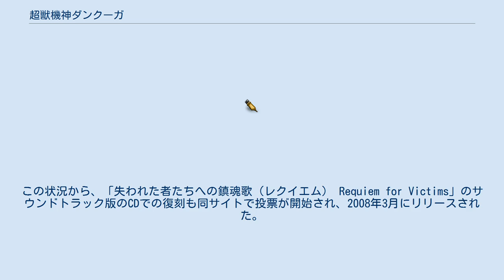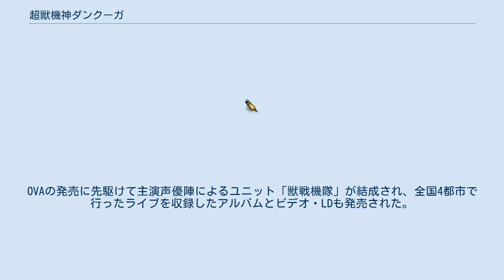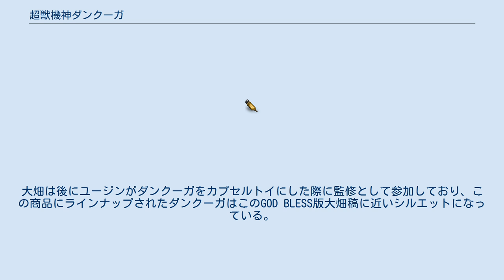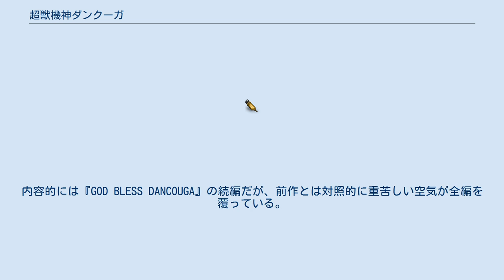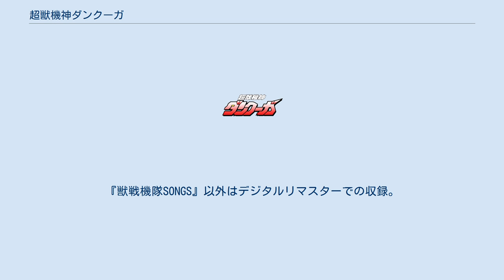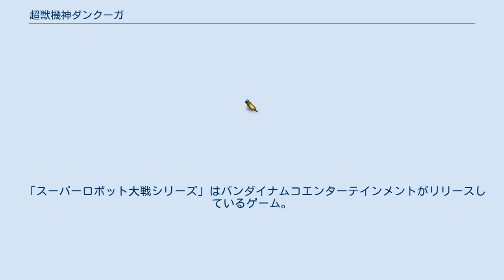超獣機神ダンクーガ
『超獣機神ダンクーガ』（ちょうじゅうきしんダンクーガ）は、葦プロダクションが製作し、1985年4月5日から1985年12月27日まで、TBS系列（ただし、一部系列局を除く）で全38話が放送されたロボットアニメ。
放送開始当初は全52話（4クール）を予定していたが、アメリカでの超合金ブームに乗って超合金の在庫を全て輸出した結果、売り物がなくなったため3クールで打ち切りとなった。
以後はOVAでTVシリーズから続く物語が描かれた。
その後もスピンオフコミック・続編アニメ作品が各1作ずつ制作されたほか、本作に登場するロボット群とキャラクターおよびストーリーセンテンスがテレビゲーム「スーパーロボット大戦シリーズ」の数作品に導入されている（詳細は本項「スーパーロボット大戦シリーズにおける扱い」を参照）。
 ロボットアニメというジャンルが『機動戦士ガンダム』を発端とするリアルロボットに席巻され、そのリアルロボットものの潮流も「一息ついた」時代の作品である。
最新鋭兵器を駆使する特殊部隊という獣戦機隊の設定や侵略者に対して民間人がレジスタンス活動を繰り広げるといった面ではリアルロボット系作品の作風を意識しつつも、敵が有機的で不気味な兵器を擁する宇宙（異次元）からの侵略者という点等ではリアルロボット以前のスーパーロボット系作品で見られた、「ロボットアニメのお約束」的要素も取り入れられている。
 シリーズ構成兼メイン脚本家の藤川桂介は、代表作『六神合体ゴッドマーズ』でも見せた「過酷な戦いの中で展開される愛憎劇」を本作においても基本コンセプトに据えた。
その主軸を主人公の忍ではなくヒロイン・沙羅とし、恋仲だったシャピロが野心ゆえに敵の軍門に下り自分の故郷たる地球や恋人だった沙羅を窮地に陥れるというシチュエーションが本作のドラマに他の作品には無いアクセントを付ける事となる。
また、獣戦機隊の4人をストーリー上ほぼ同格の位置付けで描くことで、彼等の青春物語を軸に据えた「群像劇」としての側面が強調された点も、ロボットアニメの描写としては斬新な形であった。
更には主人公たちの精神的な成長や戦局の熾烈化に合わせて搭乗する獣戦機の新たなる機能が発現する＝モードチェンジが行えるようになるという設定も、序盤においては回を負う毎に新しいメカアクション描写が展開されるという見せ方に繋がり、こちらも物語を盛り上げる事に貢献した。
しかし、子供や老人までもが無惨に死んでいく、無慈悲な侵略者との戦争という殺伐とした舞台設定に加えて、沙羅のシャピロに対する「愛しているが故に憎む」という感情は商業展開上のメインターゲットたる低年齢層の男子には理解し難いものだった。
そしてロボットアニメでありながら主人公側の人型ロボットが登場するのは第11話で、タイトルにもなっている主役メカ・ダンクーガの初登場に至っては第2クール以後の第16話と非常に遅いなど、ドラマを重視し過ぎた展開も低年齢層の男子の視聴者には受け入れられなかったばかりか不評と顰蹙を買う結果に終わった。
 キャラクターデザインは、芦田豊雄率いるスタジオ・ライブの若手アニメーターの中で頭角を現しつつあった数名が「いんどり小屋」のユニット名でデザインを行った。
具体的なデザイナー名とその担当キャラはスタッフの項を参照の事。
主人公4人のキャラデザインには、この時期に流行し出したおしゃれブームの潮流が反映され、アイキャッチに登場する際の4人のファッションや、本編でのプライベートシーンでの彼等の服装はあたかも当時の原宿辺りに多く見られたようなバンダナ、トレーナー等、当時のお洒落な若者の流行がふんだんに反映され、この点でも、やや年長の視聴者を意識した演出が見られた。
一方作画監督はその殆どがは葦プロ作品で馴染みのあるアニメーターが、完全な定期サイクルではないもののローテーションのような形で勤めている。
スタジオ・ライブ所属のアニメーターは原画での参加が殆どで、作監は只野和子が僅かに3回担当したのみだった。
 ダンクーガのメカデザインは、バンダイ社の玩具デザイナーだった村上克司の手によるデザイン原案を元に、現在ではキャラデザイナーとして活躍している平井久司が「平井寿」名義で手掛けている。
当時は中村プロダクション所属だった為名前の後にカッ...